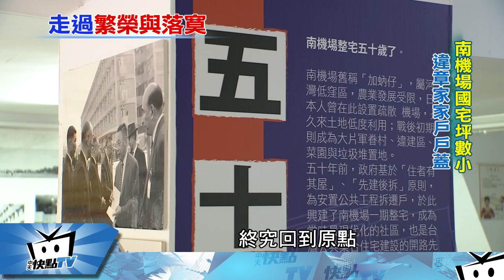20170407中天新聞 不定時隱憂！ 南機場都更迫在眉睫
持續帶您追蹤這起火警，所幸沒有人員傷亡，關鍵就在於火警發生當時，「住宅用警報器」發揮作用，所有人被警鈴聲驚醒，倉皇逃生，但像這樣的集合式連棟住宅，其實隱藏著相當高的風險，整個樓房結構，住戶數密度非常高，都成了現今台灣的住宅安全隱憂。